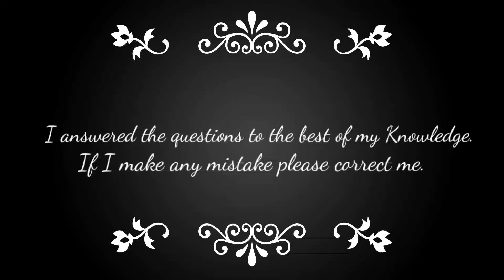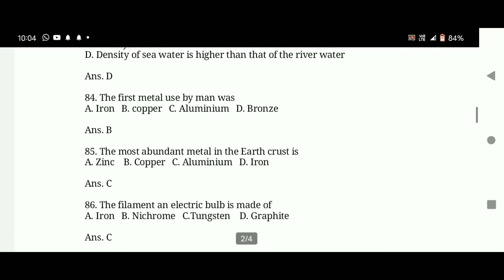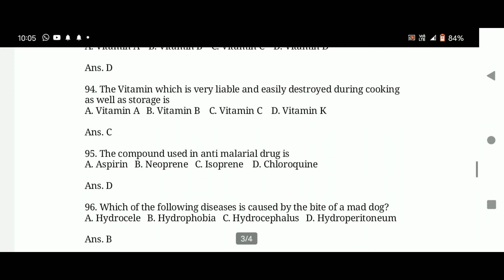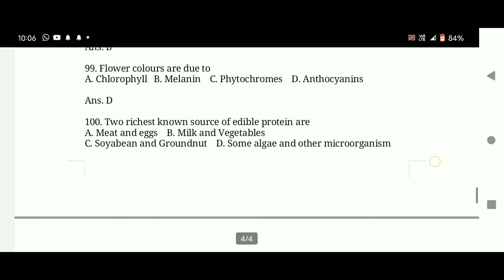Basic / Elementary Science Answer Key for UB Constable // MLP Written Test Exam 2022 // Group A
Arithmetic Answer Key for UB Constable 2022

English Grammar and Usage English Grammar and Usage Part-1 Answer Key

English Grammar and Usage Answer Key Part 2

General knowledge answer key for UB Constable Meghalaya Police